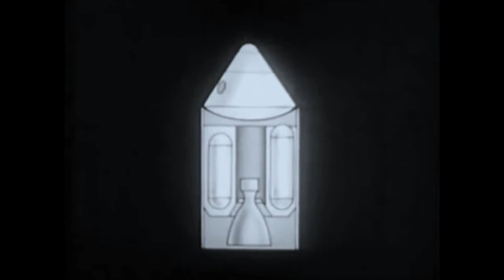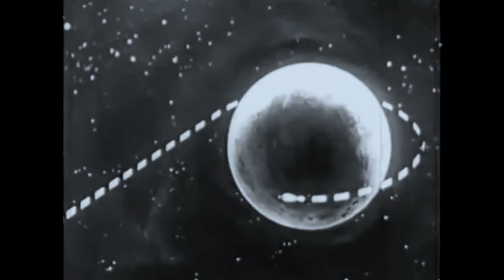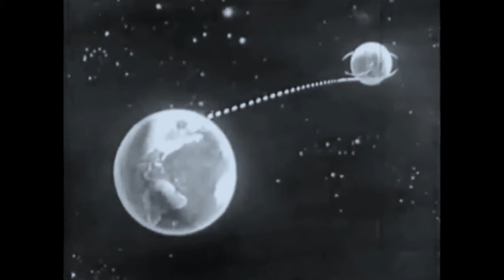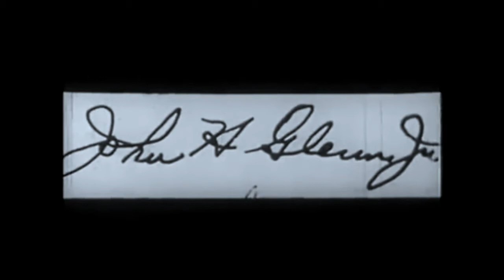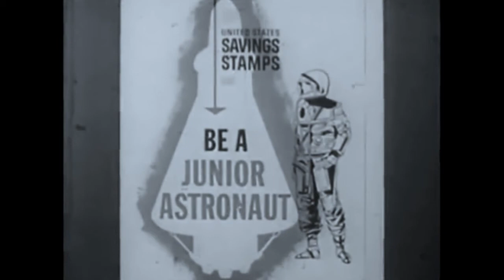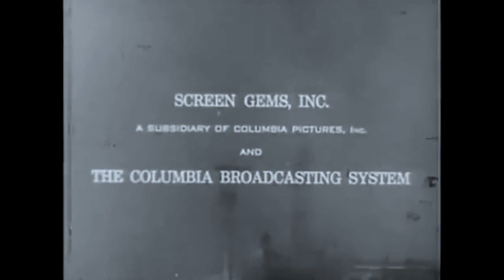Dennis the Menace - "The Junior Astronaut" - 1963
Film from the U.S. National Archives. Classic slice of Americana, staring Jay North in character and promoting space exploration and the Junior Astronauts Club. Convair CV-880 in the opening scenes. Be sure to check my channel for the best in VINTAGE & RARE airliner videos!